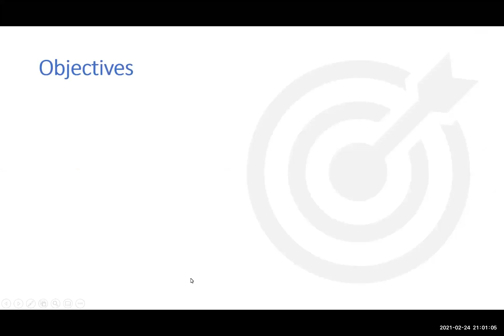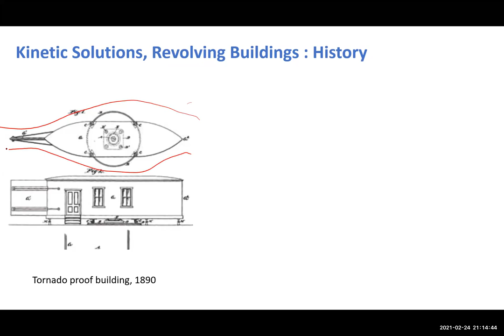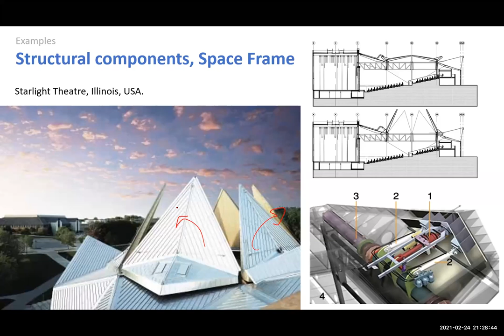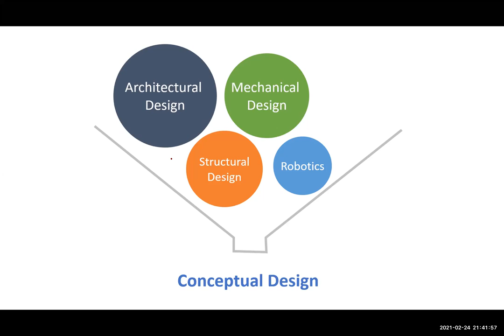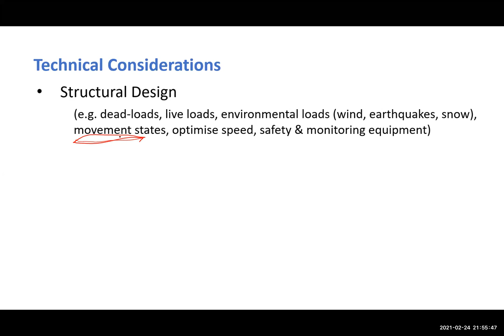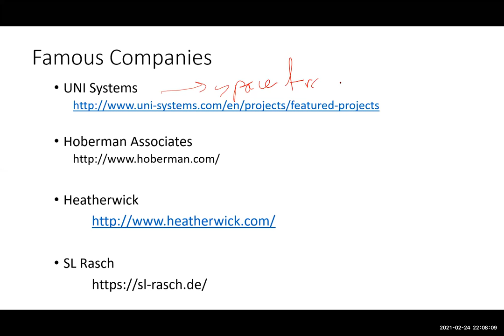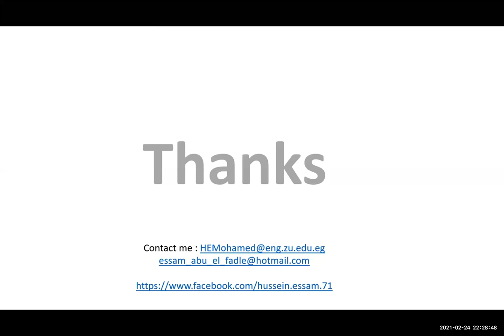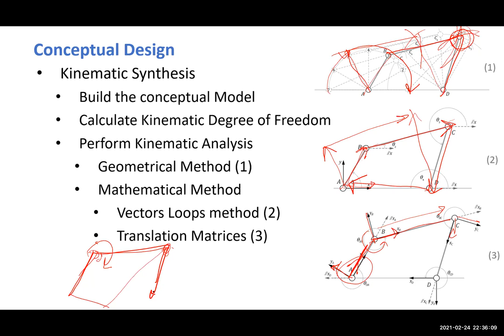2021 02 24 20 38 19 Kinetic Architecture and Transformable Structures 85472487462